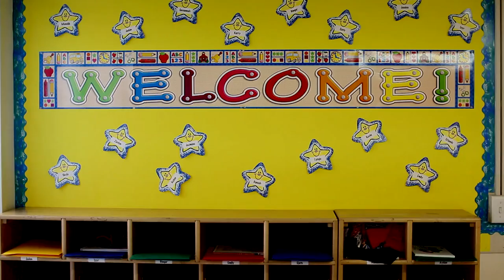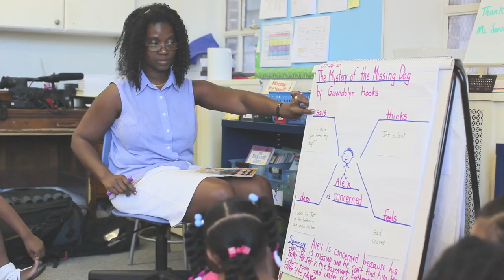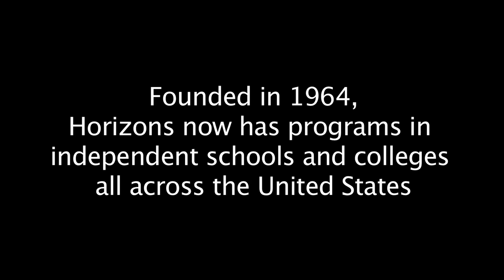Horizons at Brooklyn Friends School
Horizons at Brooklyn Friends School is an enrichment program designed to promote the potential of an academically diverse population of children from low-income families. Guided by a professional faculty in a nurturing environment, the program emphasizes academics, the arts, cultural awareness, swimming and social growth. Horizons is committed to the development of the whole child through experiences that enhance self-esteem, build problem solving and critical thinking skills, encourage a life-long interest in learning, expands horizons, and foster awareness of social responsibility.